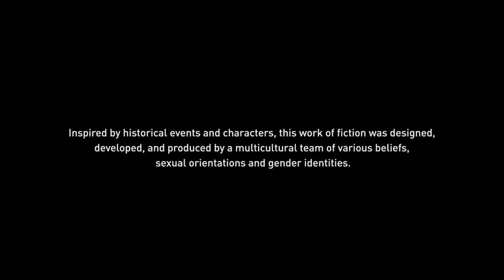AssasssinsCreed Valhalla ~ Part 10